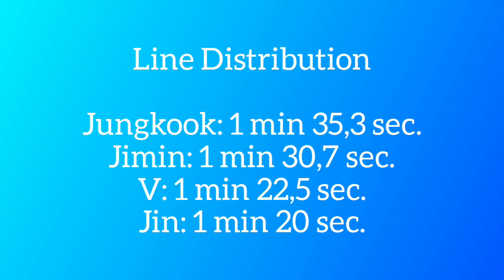How Would BTS (V.L) singing Touch by Little Mix